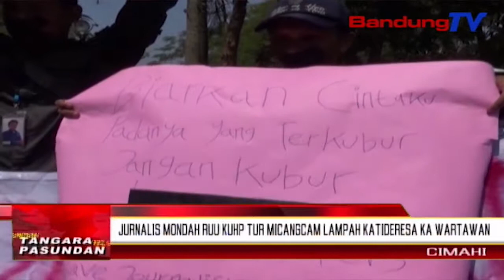Jurnalis Mondah RUU KUHP Tur Micangcam Lampah Katideresa Ka Wartawan | TP | BANDUNGTV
TP | BANDUNGTV | DERI FIRMAN | Mahabuna Lampah Katideresa Anu Tumiba Ka Wartawan, Ngabalukarkeun Mangpuluh-Puluh Insan Pers Anu Kabeungkeut Dina Ikatan Jurnalis Televisi Indonesia Atawa IJTI Sangkuriang Diwewegan Ku Wartawan Media Citak, Radio Katut Online, Nyorang Lampah Solidaritas, Di Hareupeun Kantor DPRD Kota Cimahi, Poe Kemis Beurang. Eta Lampah Teh, Disorang Pikeun Mondah Jenglengan RKUHP Ngeunaan Kabebasan Pers.